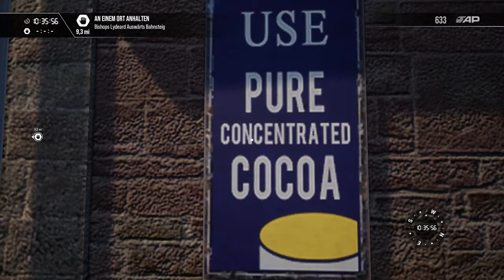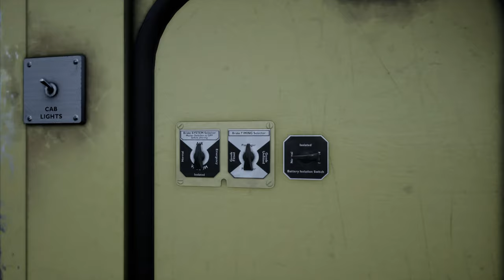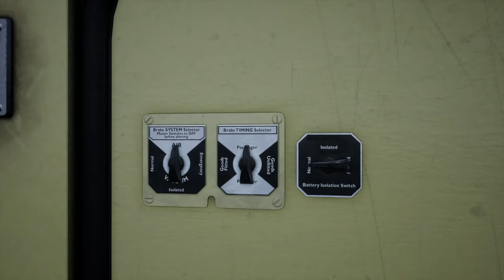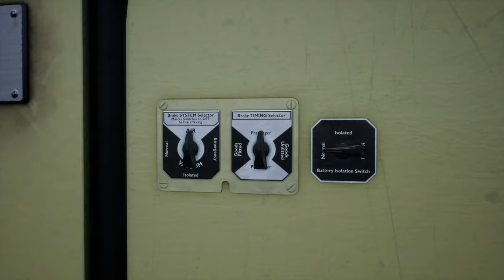Train Sim World 3 - Kohle für WSR!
Heute sind wir auf der West Somerset Railway unterwegs mit einer Class 33. Wir warten auf einen Kohlezug den wir dann später an sein Ziel bringen werden.